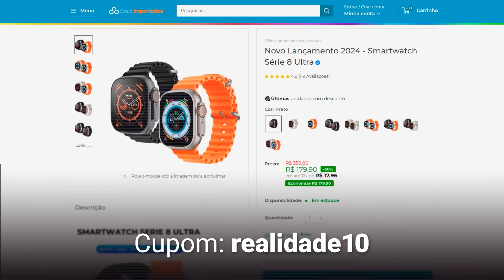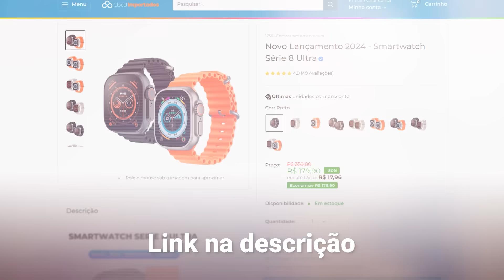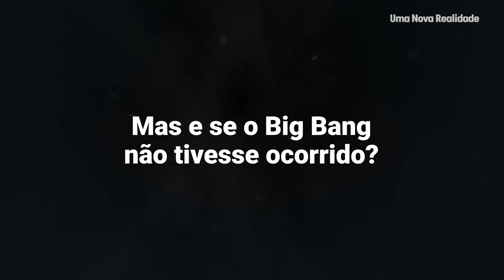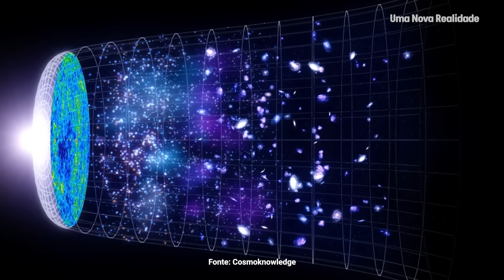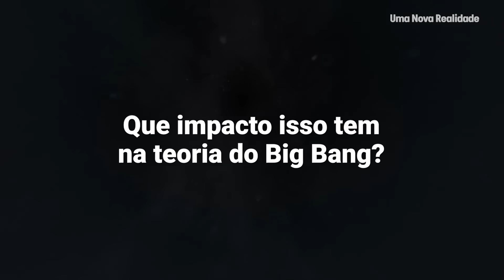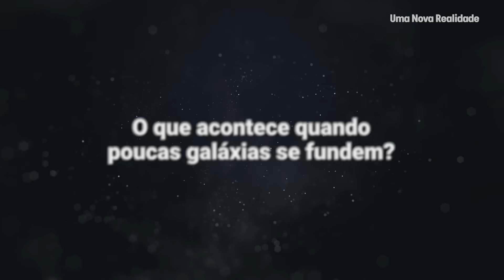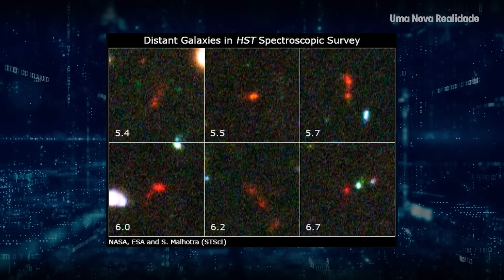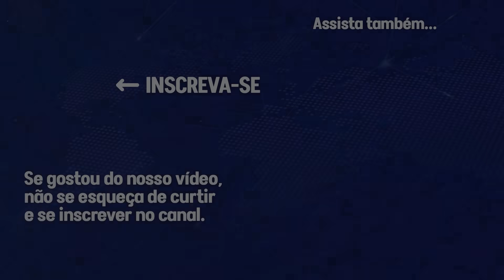James Webb finalmente prova que a teoria do Big Bang está errada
Peça já seu Smartwatch Série 8 Ultra ➜ Cupom: realidade10